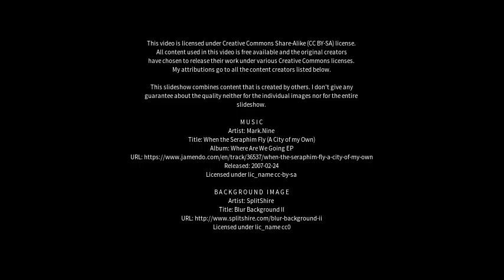Best places to visit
Best places to visit - Formby (United Kingdom) Best places to visit - Slideshows from all over the world - City trips, nature pictures, etc.